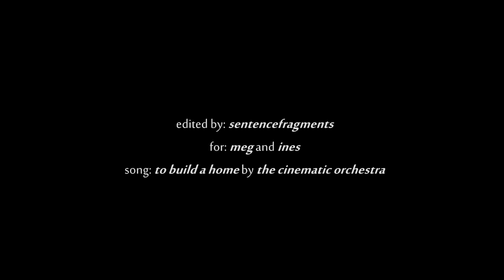felicity smoak || to build a home [4x09]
PLEASE WATCH IN 720p HD // "...this is a place where i don't feel alone, this is a place where i feel at home..."

I really don't know where this video spawned from. I was kinda just sat at my computer working on my Captain Swan video (which is like, ten seconds done...) when I had the urge to vid Felicity. I usually do Oliver and Felicity videos, but I'd never done one solely dedicated to Felicity, and making this one realized how much she's been through and how much happiness she deserves.I wasn't too keen on how this video ended up, but that's partially because I made it on a whim, and my computer has made Sony Vegas not work properly, and it's been completely messing up pretty much every part of my videos.
I was going to put some voice overs, but I thought the song spoke enough for what this video was going for, and I wanted it to be simple and nice (although, when I rewatched it, I realized how sad it was... Whoops?)
Anyway, this video is dedicated to two very lovely, kind and special people: Meg and Ines. I dedicate like every video to Ines, but Meg and I have just gotten close and I already count on her, and she always manages to cheer me up. I thought I owed you something, Meg, because you've just consistently been there for me the last few weeks and that means more than I can ever say.
And Ines, my precious nacho, I just love you. You're one of the best friends I could ever ask for. Never change.
Also, I'm so sorry that the timing of the piano and the clips weren't on time, which was really what I was going for, but my hearing is awful and I couldn't really decipher bits urgh.
I really do hope you guys enjoyed this video - before I disappear, my last video is at 12K VIEWS which is INSANE, and I'm SO close to my goal of 400 subscribers, which is immense and awesome and I'm so so thankful and grateful!

➸ fandom // arrow
➸ character(s) // felicity smoak
➸ coloring // mine
➸ program // sony vegas pro 13

If for any strange reason you wanted to reach me, you can